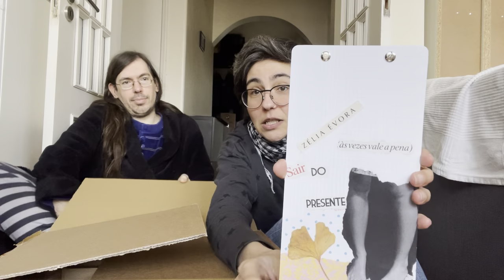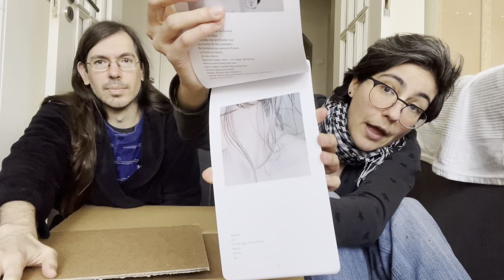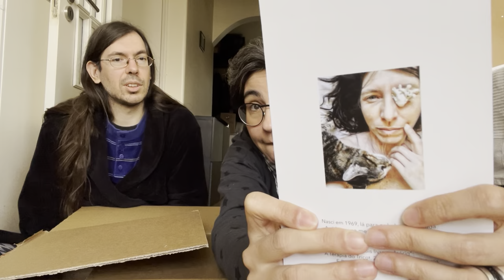Unboxing de 1 livro e 24 cervejas belgas!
Obrigada!! :)

**Boas leituras!**